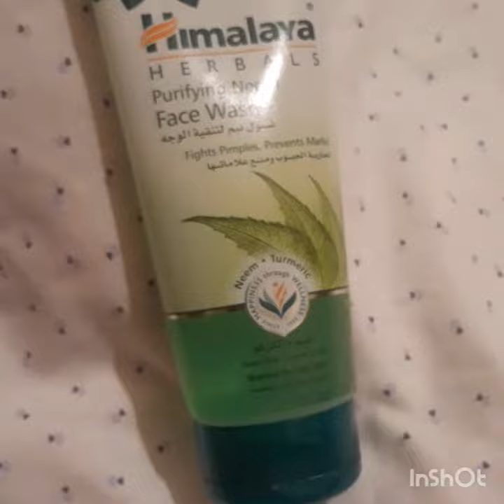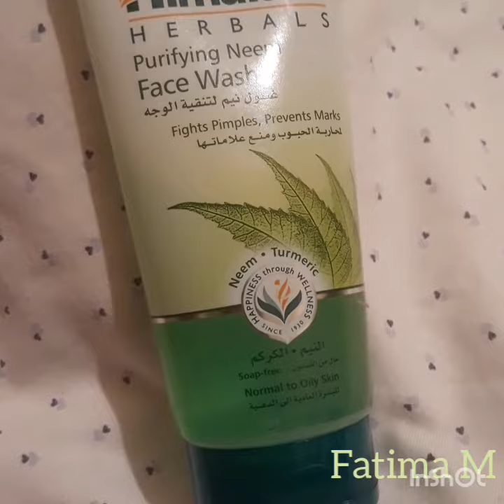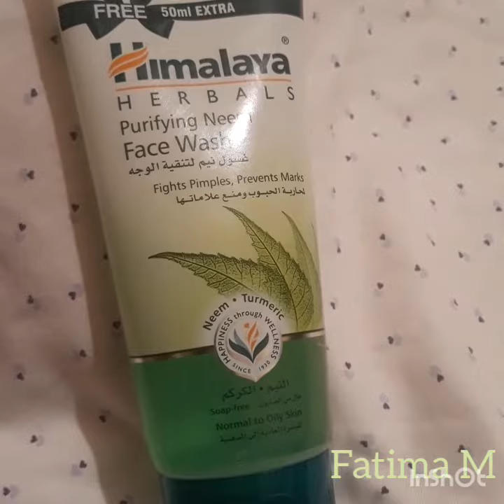Fatima M l ليه غسول هيمالايا وحش أو حلو معاكي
فراشات_فاطيما ريفيو عن غسول هيمالايا

لاي استفسار كلموني علي انستجرام او فيس بوك بيدج
facial_therapist_fatima
رايي في غسول هيمالايا للبشرة الدهنيه

افضل نوع غسول للبشره | رأيي في غسول هيمالايا بعد التجربه
ربفيو عن غسول النيم من هيمالايا
ريفيو عن غسول النيم من هيمالايا

أروع غسول للبشرة الجافة، العادية،الدهنية لمحاربة الحبوب ومنع علاماتها |غسول هيمالايا بالكركم و النيم

افضل الغسولات للبشرة . / غسول نيتروجينا ولا دوف ولا هيمالايا اعشاب ولا ايفا بالكولاجين